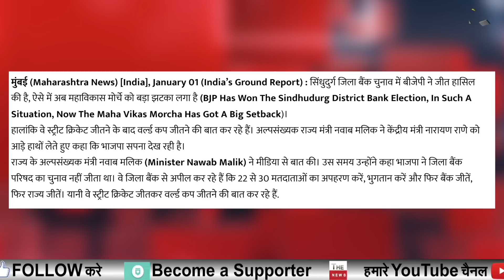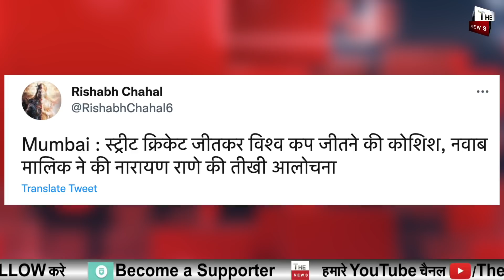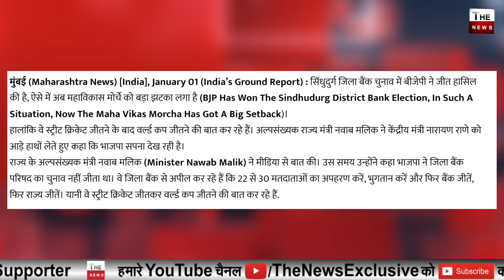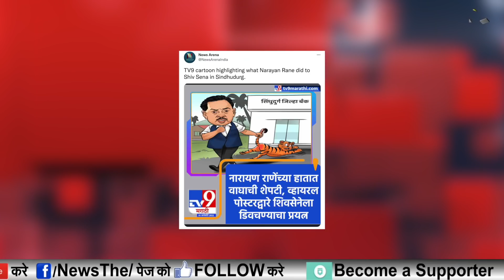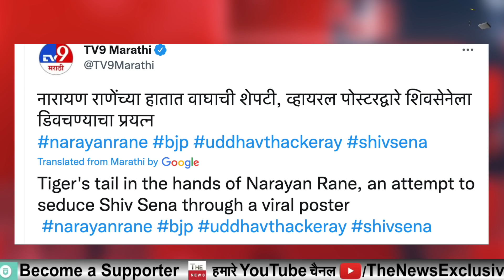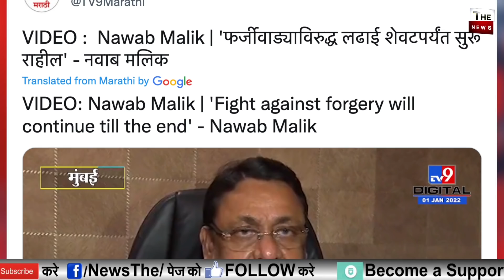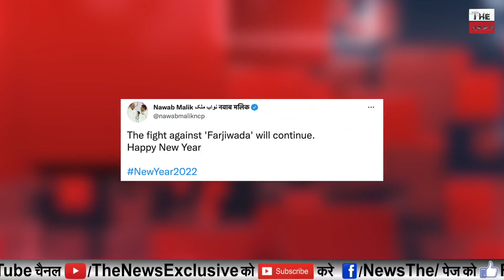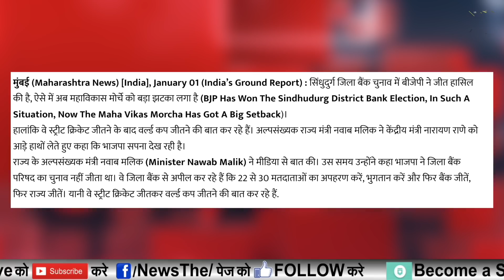सिंधुदुर्ग में BJP की जीत से Nawab Malik बिलबिलाने लगे Narayan Rane ने शिवसेना को घसीटा Maharashtra